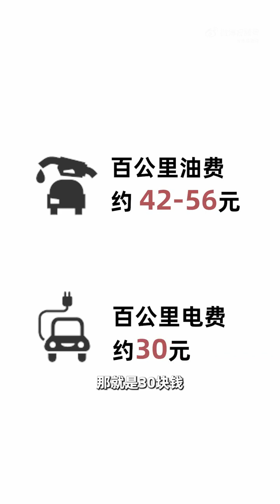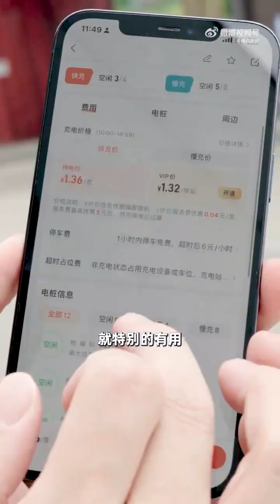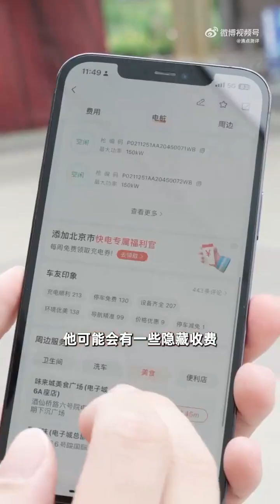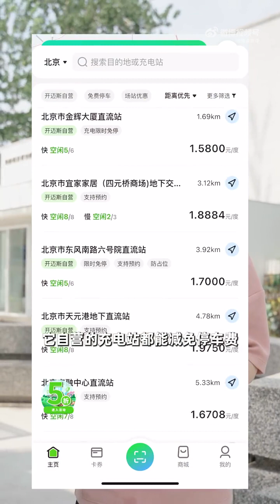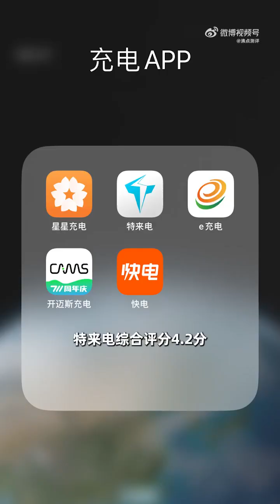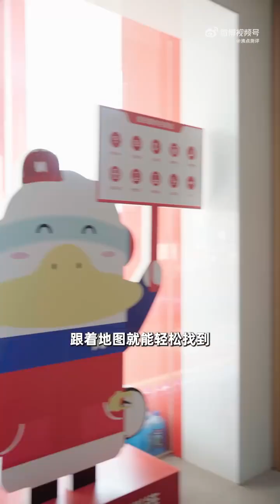新能源车充电费重回1元时代 不同app充电费用竟差40元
自夏天开始，多地新能源汽车充电费猛涨，测评君下载了5个主流的充电app，分别是快电、星星充电、e充电、开迈斯和特来电。实测过程中发现，使用不同app的总费用竟然差了20-40块。市场电费确实是涨了，但只要错开峰谷时段，用对了充电app，充电费回到1元时代还是能做到的。